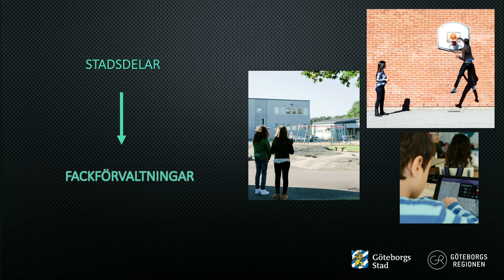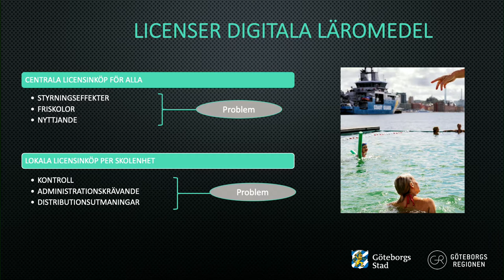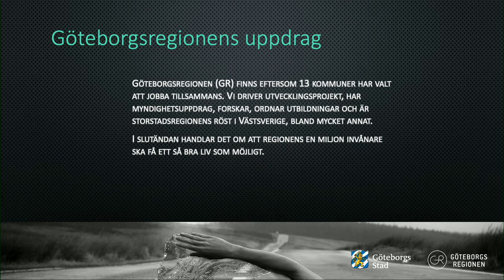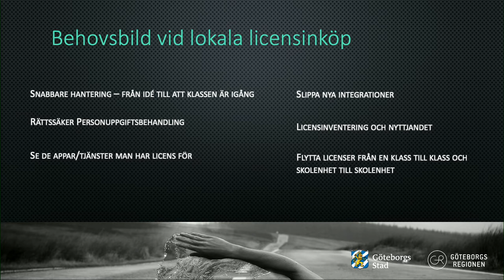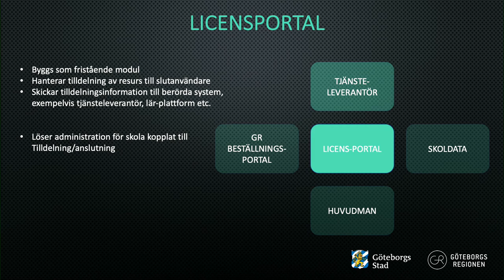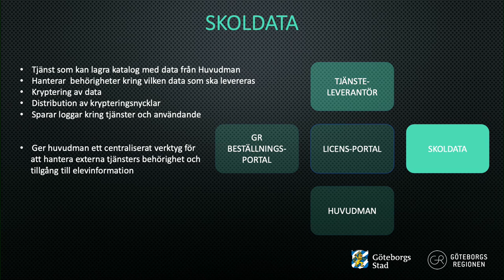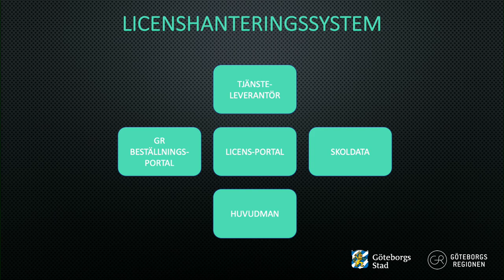Regionens licenshantering av digitala läromedel | Internetdagarna 2019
Digital samverkan för en effektiv skola

Regionens licenshantering av digitala läromedel
Per Wikström, digitaliserings- och innovationschef hos grundskoleförvaltningen i Göteborg, och Johan Borvén, chef för Resurser för Lärande vid Göteborgsregionen, ger en sammanfattande bild av hur ett kommunalt behov gällande hantering av digitala läromedel ser ut, samt hur man på ett regionalt plan avser att skapa digitala strukturer och system för att stödja kommunerna med behoven.

Per Wikström
Digitalisering- och innovationschef, grundskolan Göteborg
Per Wikström är digitalisering- och innovationschef hos grundskolan i Göteborg. Han är chef för en verksamhet som tillsammans med Göteborgs grundskolor utvecklar det digitala lärandet samt kravställer och beställer skolans behov av digitala tjänster.

Johan Borvén
Chef för avdelning Resurser för Lärande vid Göteborgsregionen (GR)
GR driver idag ett utvecklingsprojekt för att skapa en beställnings- och tilldelningsportal för digitala läromedel, inom ramen för den inköpscentralsverksamhet man bedriver. Vidare driver avdelningen ett flertal skolutvecklingsarbeten, i dagsläget till stor del med fokus på skolans digitalisering.

Det svenska skolväsendets digitaliseringsstrategi har höga mål. Men vad görs konkret för att möta skolans digitalisering? Hur samverkar olika aktörer för att effektivt digitalisera skolan?

Skolverket har regeringens uppdrag att digitalisera nationella proven. Handlingsplanen skolDigiplan är överlämnad till regeringen och ger en tydlig problembild. Samtidigt som utmaningarna är stora pågår det många goda initiativ inom skolväsendet för att den svenska skolan ska få en ändamålsenlig och likvärdig digital infrastruktur.

Detta spår arrangeras av Skolfederation. Läs mer om vad det innehåller här